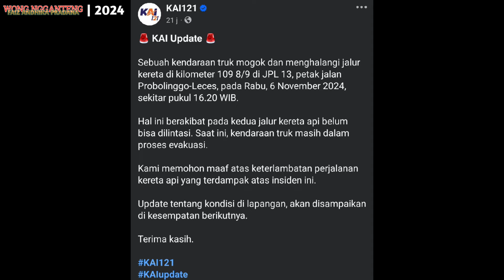DUA KERETA API INI TERLAMBAT IMBAS INSIDEN TRUK MEMYANGKUT DI PERLINTASAN KERETA API.